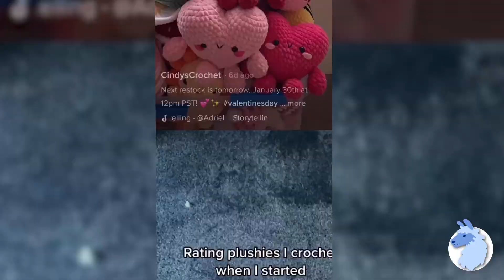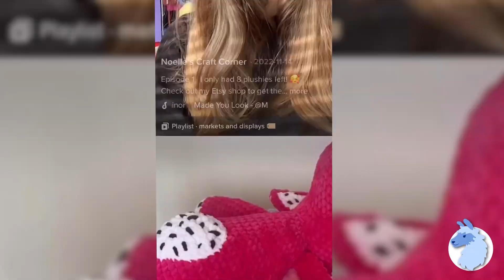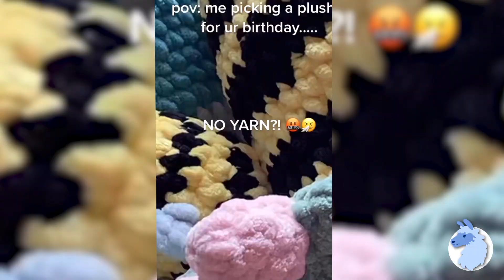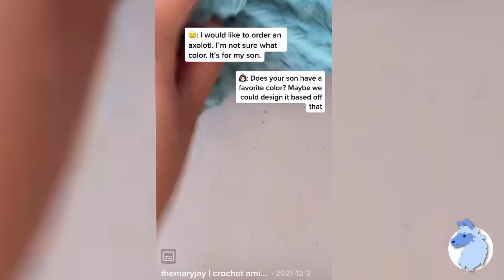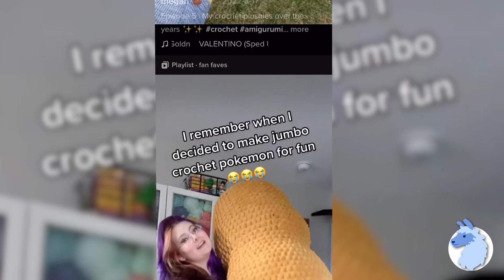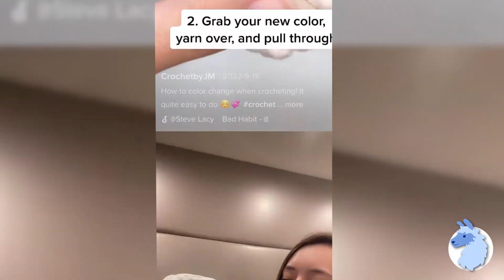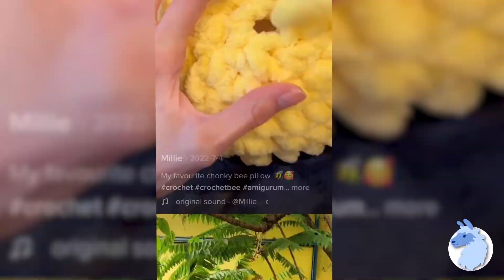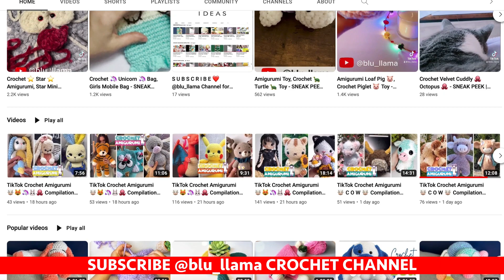TikTok Crochet Amigurumi 🐶 PLUSHIES / TOYS 🐙 Compilation 148